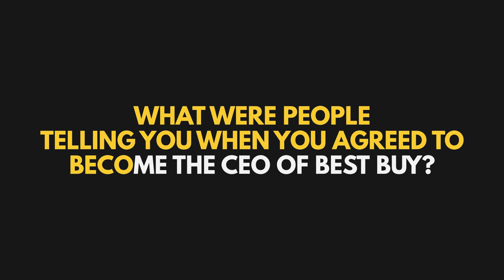How Hubert Joly Turned and Transformed Best Buy Into an Industry Leader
A lot of people don’t want their names to be attached to a failing company. But not Hubert Joly, former chairman and CEO of Best Buy.

Hubert initially felt uncertain about taking the role as CEO because of his lack of knowledge in retail and the company's disarray.

However, after conducting thorough research for two months, he believed Best Buy had a critical role to play in providing a service to customers and vendors by showcasing tech products in stores.

Hubert was confident that Best Buy could turn things around and wrote an 8-page memo outlining his plans to do so.

Despite the challenges, Joly pursued his vision of Best Buy's potential in the retail industry.